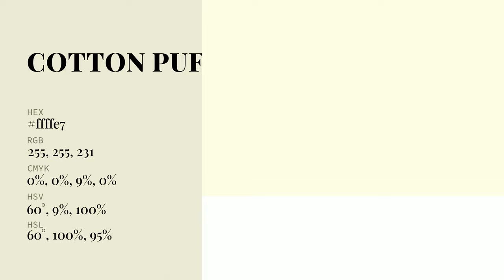Cotton Puff color ffffe7 hex Cool Yellow color ffffe7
What color is Cotton Puff ? ffffe7 hex, Cool Yellow color ffffe7

Hex ffffe7 Color Code is also known as Cotton Puff color

Hex ffffe7 Color code in RGB color code model is created after adding 100% red color, 100% green color and 90.59% blue color.
Hex ffffe7 Color code in CMYK color (process color) code model is generated after subtraction of 0% cyan, 0% magenta, 09% yellow, 0% black.